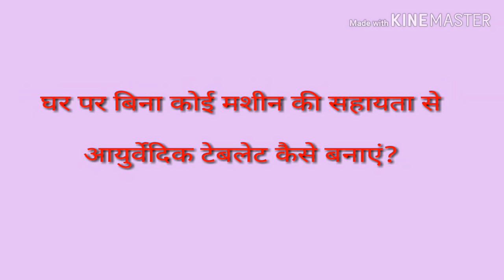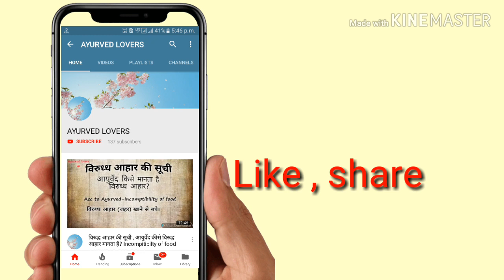How to make Ayurvedic tablets at your home?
How to make tablets at your home
Easy trick.
After making of ghan satva you can try this trick .
All tablets same size and nicely made by use this trick...

ayurvedic medicine,ayurveda,ayurvedic,ayurvedic treatment,how to make neem and turmeric balls,how to make,ayurvedic pills to replace modern medicines,how to start ayurvedic manufacturing unit,ayurved,how to make tablets at home,patanjali ayurved